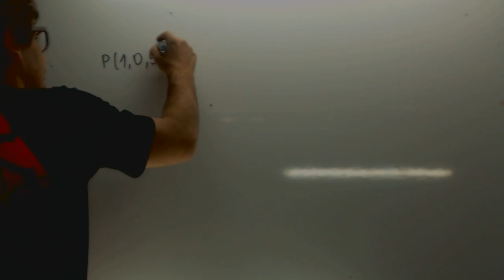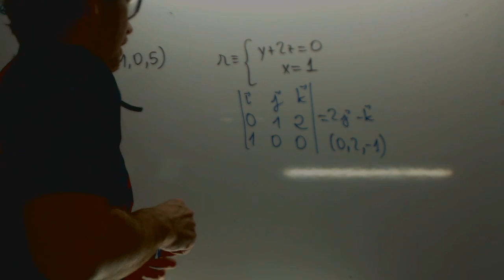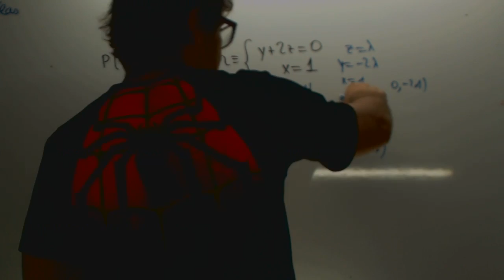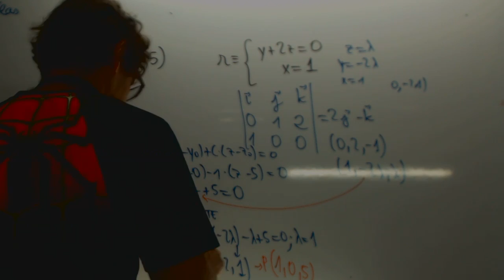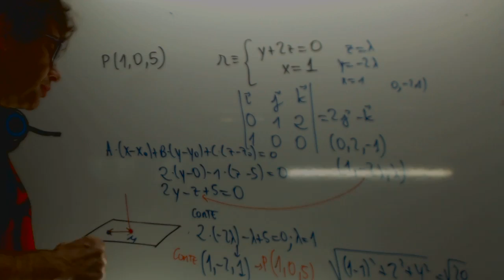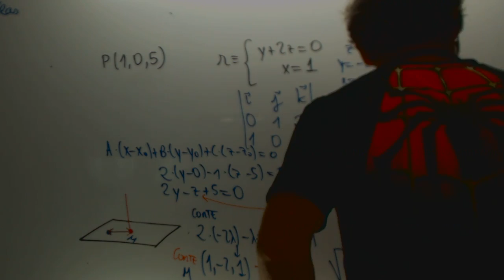Selectividad Andalucía Geometría 2016 Academia Usero Estepona